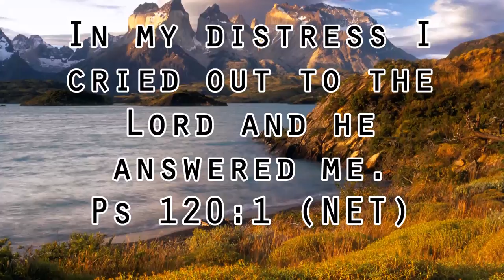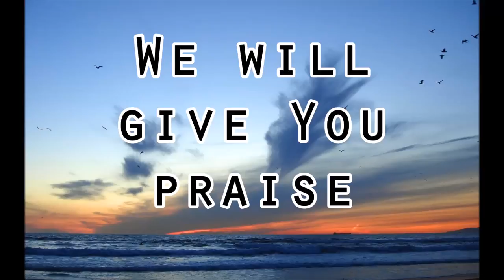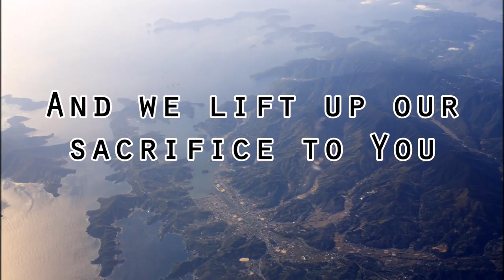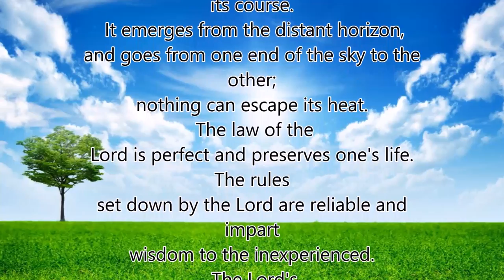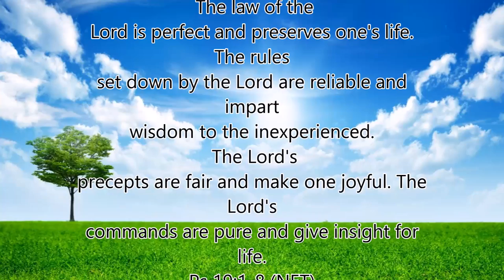Don Moen - With A Thankful Heart (Lyrics)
Don Moen - With A Thankful Heart (Lyrics) from the album "With A Thankful Heart - 2011".

The ownership of the audio/images is held by the original writer/singer/band/artist.
I in no way claim the audio/images to be mine.